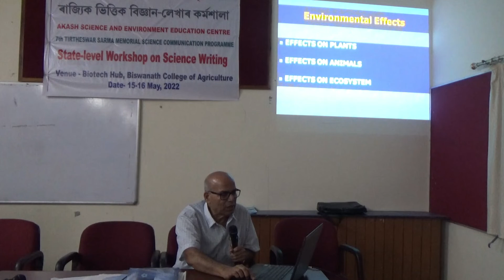Science Writers' Workshop Part 6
All Assam Tirtheswar Sarmah Memorial Workshop on Science Writing, 15 & 16 May 2022 organised by Akash Science & Environment Education centre, Venue: Bio-tech Hub, Biswanath College of Agriculture, Biswanath